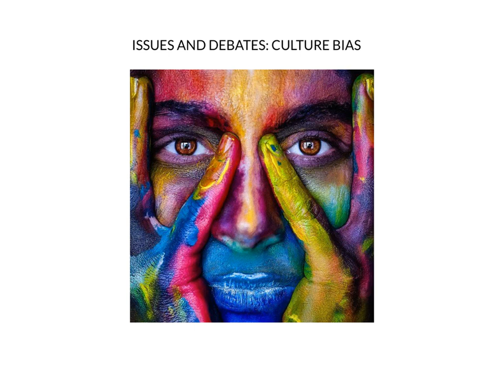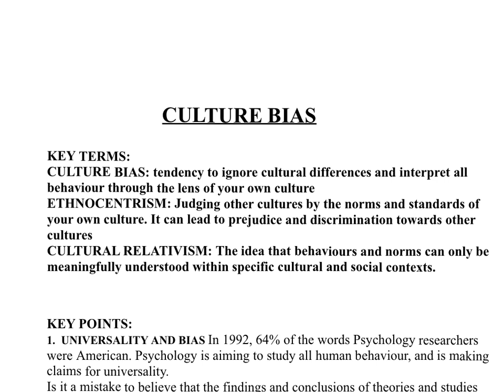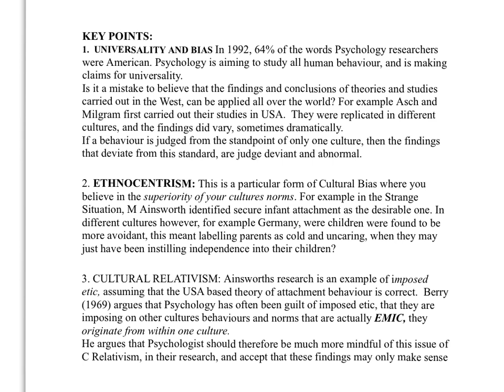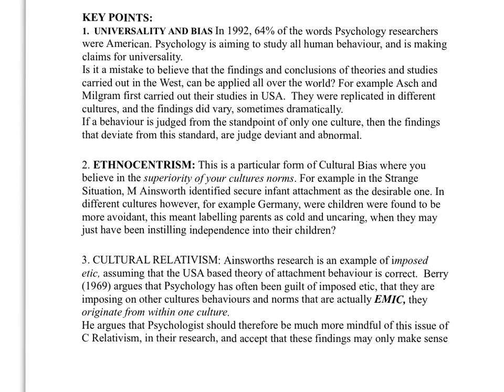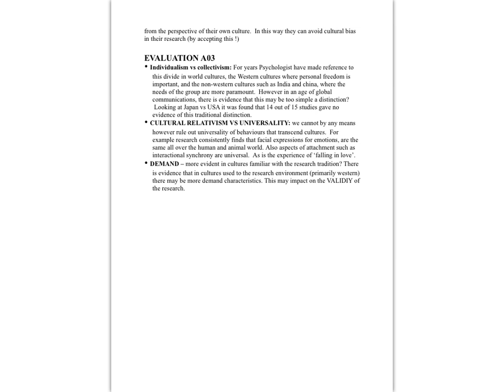ISSUES AND DEBATES REVISION: CULTURE BIAS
CULTURE BIAS

KEY TERMS:
CULTURE BIAS: tendency to ignore cultural differences and interpret all behaviour through the lens of your own culture
ETHNOCENTRISM: Judging other cultures by the norms and standards of your own culture. It can lead to prejudice and discrimination towards other cultures
CULTURAL RELATIVISM: The idea that behaviours and norms can only be meaningfully understood within specific cultural and social contexts.

KEY POINTS:
1.  UNIVERSALITY AND BIAS In 1992, 64% of the words Psychology researchers were American. Psychology is aiming to study all human behaviour, and is making claims for universality.
Is it a mistake to believe that the findings and conclusions of theories and studies carried out in the West, can be applied all over the world? For example Asch and Milgram first carried out their studies in USA.  They were replicated in different cultures, and the findings did vary, sometimes dramatically.
If a behaviour is judged from the standpoint of only one culture, then the findings that deviate from this standard, are judge deviant and abnormal.

2. ETHNOCENTRISM: This is a particular form of Cultural Bias where you believe in the superiority of your cultures norms. For example in the Strange Situation, M Ainsworth identified secure infant attachment as the desirable one. In different cultures however, for example Germany, were children were found to be more avoidant, this meant labelling parents as cold and uncaring, when they may just have been instilling independence into their children?

3. CULTURAL RELATIVISM: Ainsworths research is an example of imposed etic, assuming that the USA based theory of attachment behaviour is correct.  Berry (1969) argues that Psychology has often been guilt of imposed etic, that they are imposing on other cultures behaviours and norms that are actually EMIC, they originate from within one culture.
He argues that Psychologist should therefore be much more mindful of this issue of C Relativism, in their research, and accept that these findings may only make sense from the perspective of their own culture.  In this way they can avoid cultural bias in their research (by accepting this !)

EVALUATION A03
Individualism vs collectivism: For years Psychologist have made reference to this divide in world cultures, the Western cultures where personal freedom is important, and the non-western cultures such as India and china, where the needs of the group are more paramount.  However in an age of global communications, there is evidence that this may be too simple a distinction?  Looking at Japan vs USA it was found that 14 out of 15 studies gave no evidence of this traditional distinction.
CULTURAL RELATIVISM VS UNIVERSALITY: we cannot by any means however rule out universality of behaviours that transcend cultures.  For example research consistently finds that facial expressions for emotions, are the same all over the human and animal world. Also aspects of attachment such as interactional synchrony are universal.  As is the experience of ‘falling in love’.
DEMAND – more evident in cultures familiar with the research tradition? There is evidence that in cultures used to the research environment (primarily western) there may be more demand characteristics. This may impact on the VALIDIY of the research.